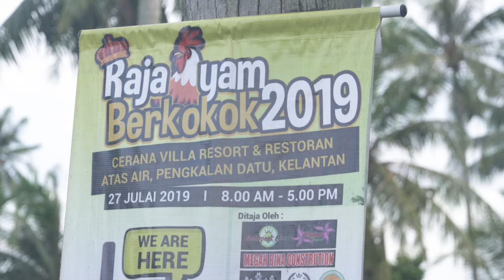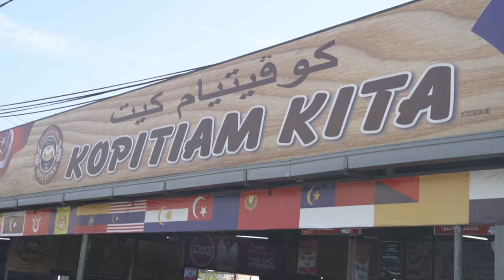KELANTAN Jale-jale bersama Wak Sukak Vlog #10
Pada hari yang lalu , Wak berkesempatan untuk berjalan-jalan makan angin , nasi dan roti titab kat Kota Bharu Kelantan. Nak kata nie deep review untuk tempat-tempat menarik di Kelantan takde la.

Tapi lebih kepada review sempoi mana yg sempat dan mampu wak buat bersama team wak. so kepada yang da menonton tue terima kasih banyak-banyakkkkk tau.

Sebenarnya wak gie kelantan nie sebab nak tgk proses penambahaikan dan renovation butik baju Cirgaro Apparel kami di Aeon Kota Bharu. Kepada yang tak tahu boleh tonton kat sini :